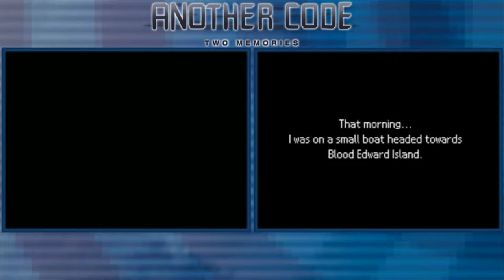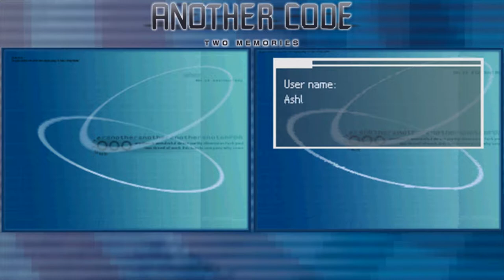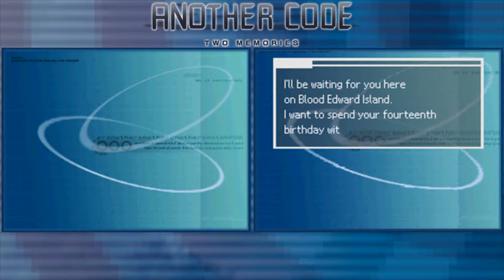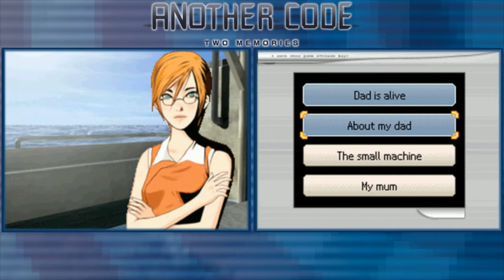Candy Captain | Another Code: Two Memories #1